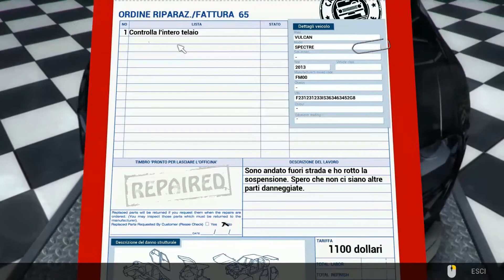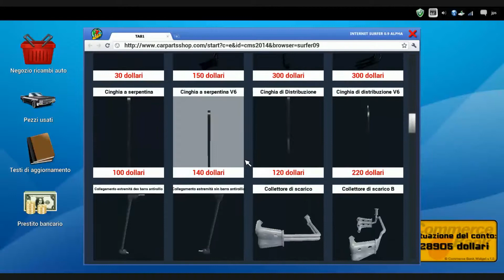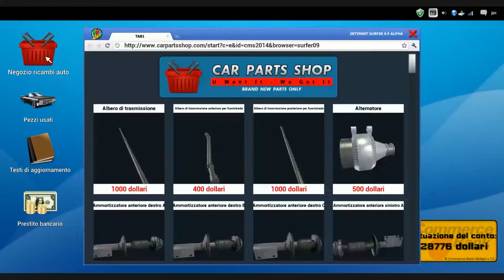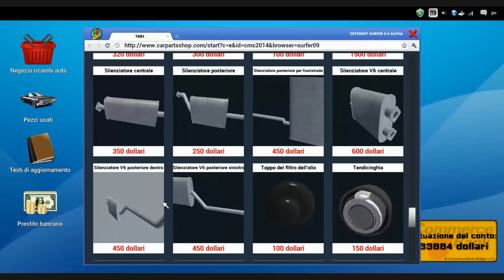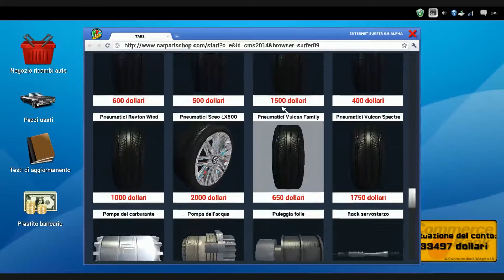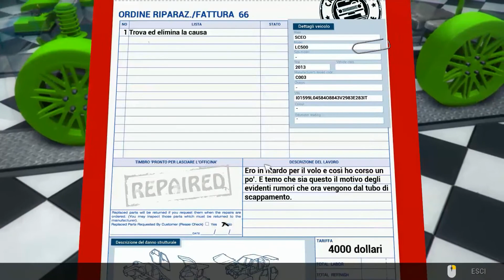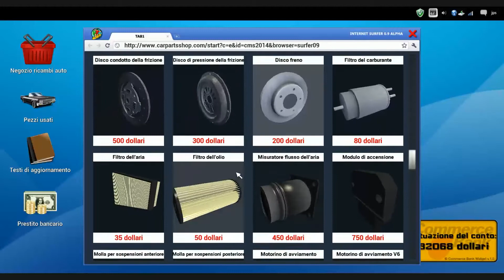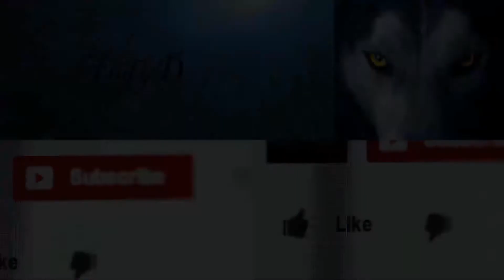Car mechanic simulator 2014 - e.p.20 - Game-play ITA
Quasi finite le auto che facciamo le 4x4??